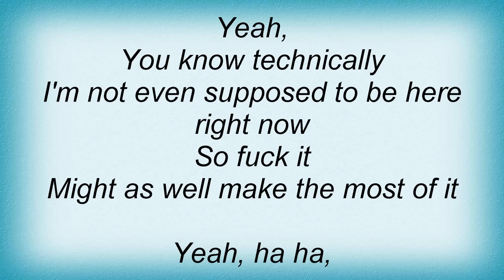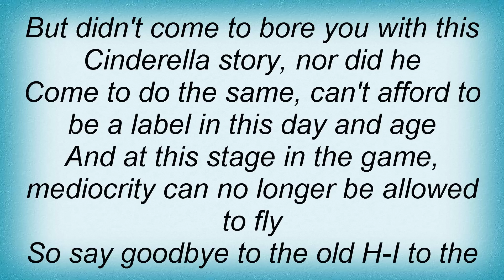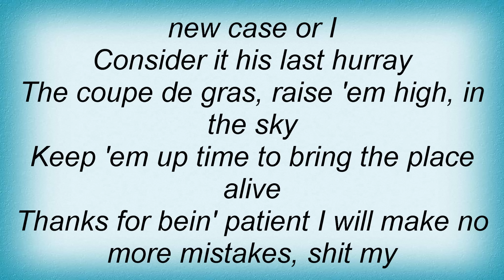Eminem - Cinderella Man Lyrics